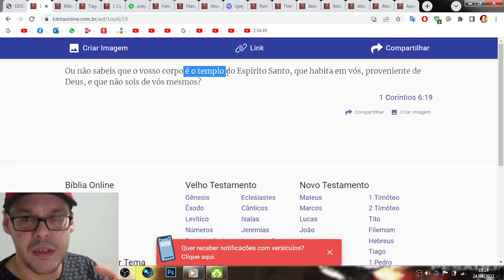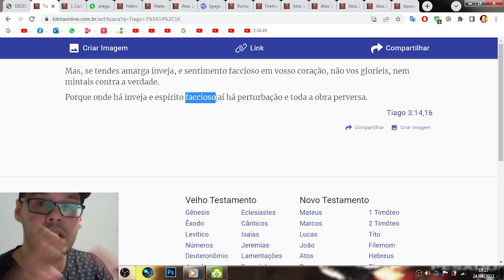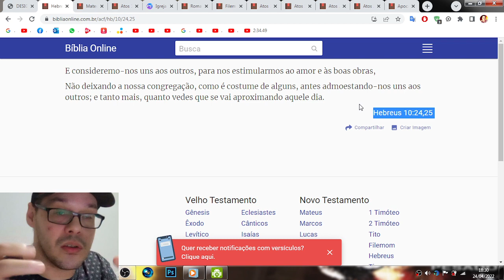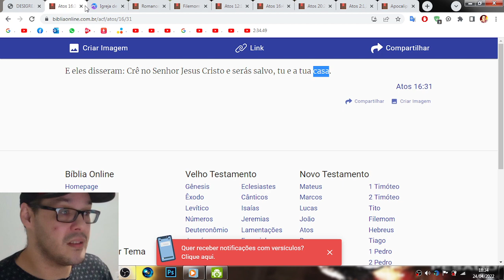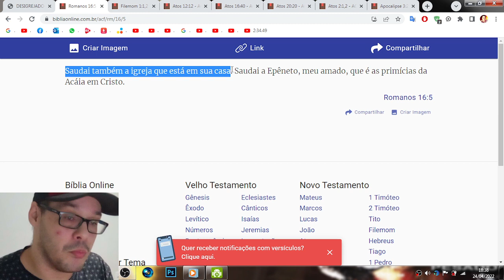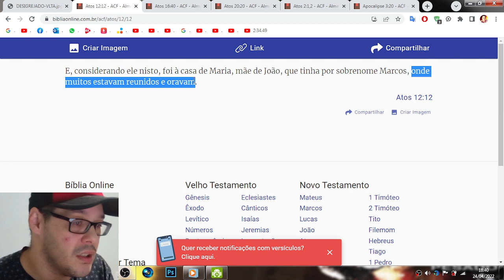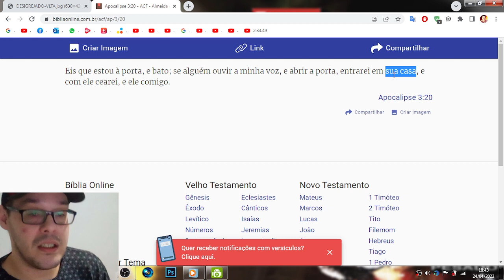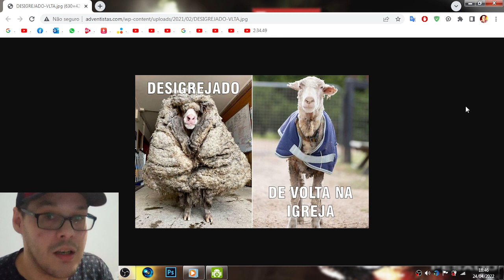Desigrejados? qual a igreja devo ir?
Que este vídeo seja a estrutura de entendimento básica para os leigos e perdidos que estão na transição de deixar ou continuar no templo e as vezes na insegurança são pessimamente instruídos a prisão Racional por seu líderes aproveitadores que não ensinam a verdade!
Já de mediato conto com sua participação para o crescimento do Canal.